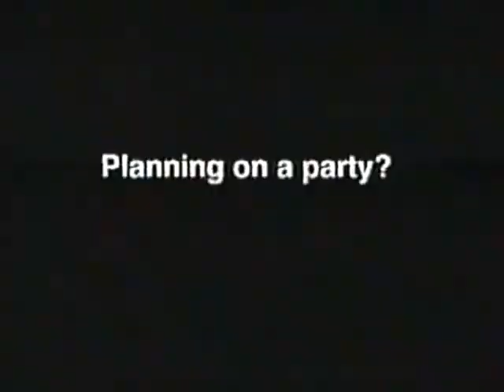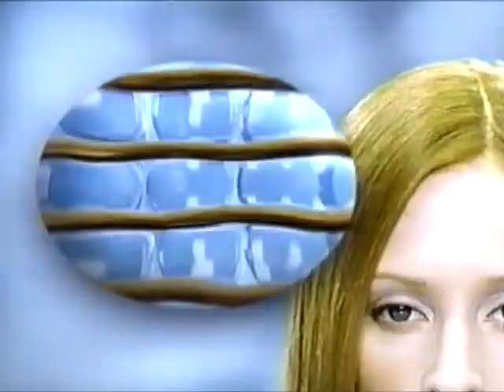March 2000 Toonami Midnight Run - Cartoon Network Commercials